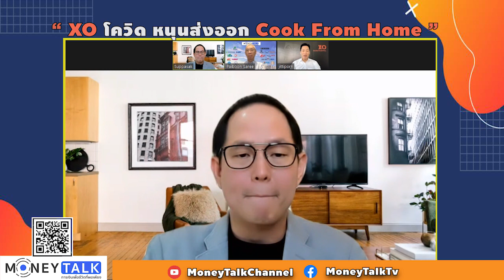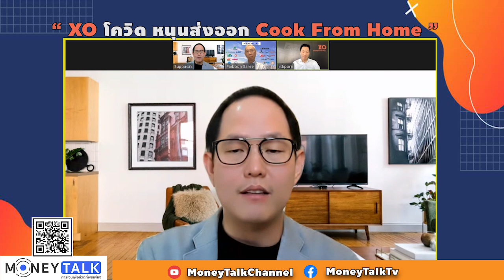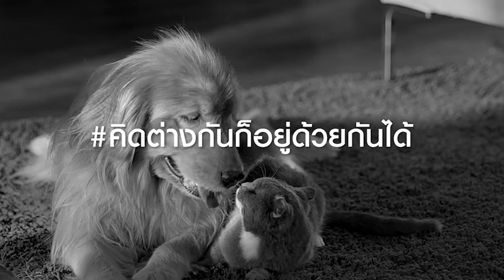MONEY TALK Special - XO โควิด หนุนส่งออก Cook From Home - 17 มิถุนายน 2564